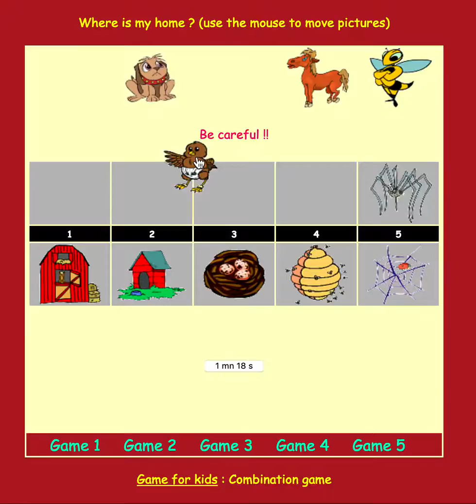kids game combination game where is my home